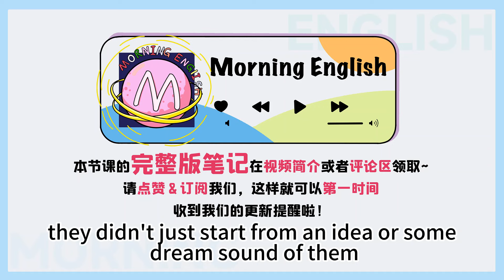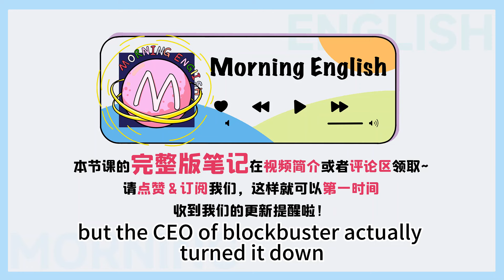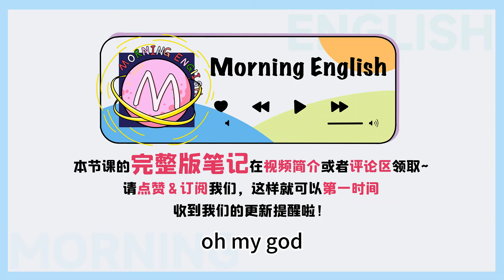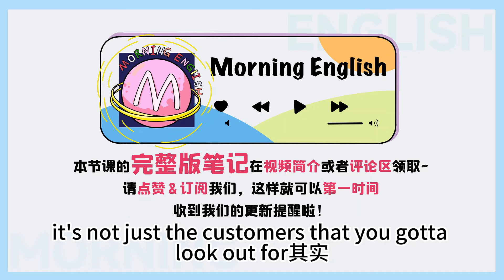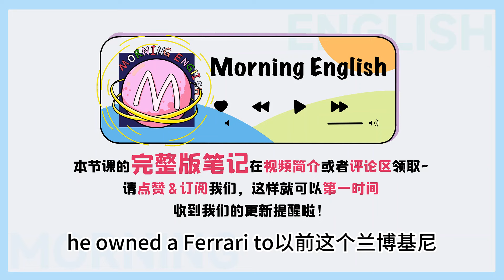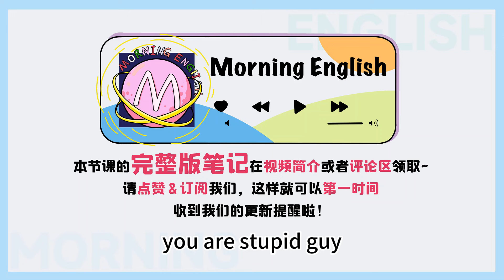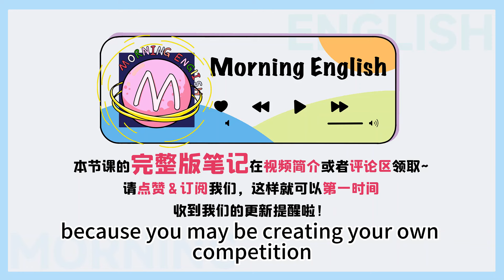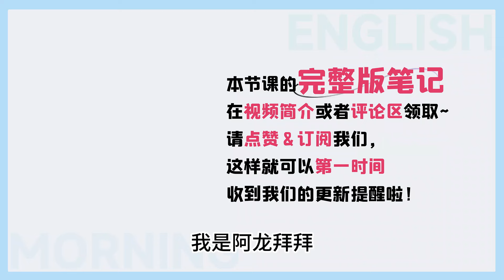bullsh*t 不是在說「牛屎」啊！